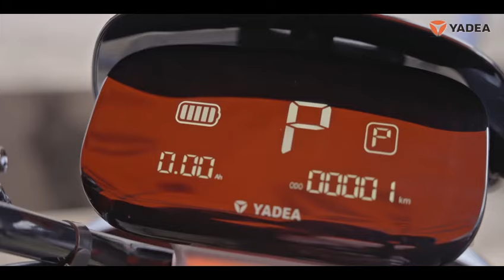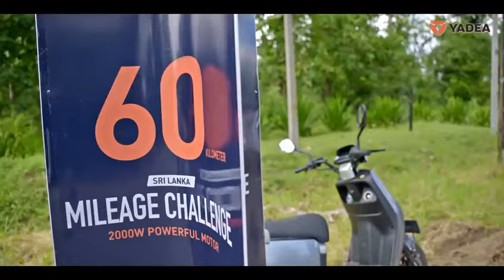Yadea 100+ KM Mileage Challenge 💪💪ebike